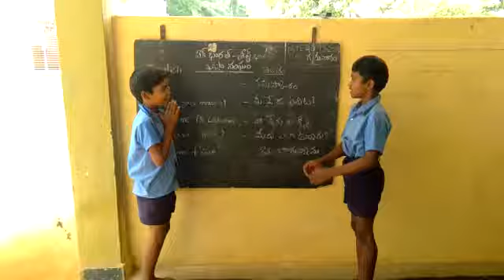MPPS, Medikurthi (T)